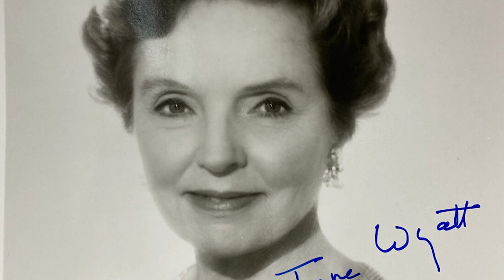The Secret Life of Jane Wyatt: The Mother on TV's "Father Knows Best"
Jane Wyatt was an acclaimed American actress whose talent and grace captivated audiences for several decades. Born on August 12, 1910, in Campgaw, New Jersey, Wyatt began her career on the Broadway stage before making a seamless transition to film and television. She is best remembered for her portrayal of the quintessential mother figure in the popular television series "Father Knows Best," which aired from 1954 to 1960, earning her three Emmy Awards. Wyatt's career spanned a wide range of genres, including drama, comedy, and romance, and she worked alongside some of the industry's most notable names. With her elegant demeanor and natural acting ability, Jane Wyatt left an indelible mark on the entertainment world, establishing herself as a beloved and respected figure in American television and film.